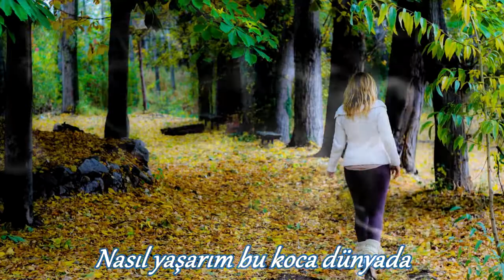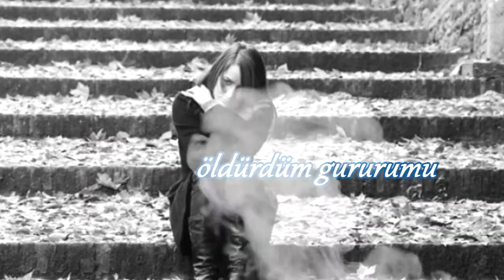Lissa - Nedensiz Nedenler 2017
IIIoweNIII Lissa - Nedensiz Nedenler 2017
Video Edit By & Mix : Fatih Aslantaş (oweN)

Nedensiz Nedenler kuruldu hayatımızda...
Bak şimdi sen de gittin nasıl yaşarım bu koca dünyada...
Yalancısın sen de yalancısın sen de...
Öldürdüm gururumu sen yanımda ol diye

İnanmıştım sana ben güvenmiştim sana ben...

Bak şimdi sen de gittin nasıl dayanırım bilmem ki...
Bak şimdi sen de bittin yalancısın sen de...